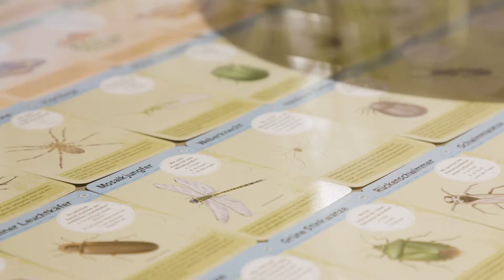Garden centre Kremer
The Kremer family's garden centres are located in the Sauerland region, with a special focus on extraordinary experiences and inspiration for gardens, homes and plants. The specialist company has been family-run in the fourth generation for more than 113 years. It has set itself the task of making the everyday life of many people more lively and their homes more beautiful.

In addition to the presentation of high-quality plants, Kremer offers a cosy café, a large adventure playground, decoration, tools and furniture as well as a museum where young and old can learn more about the diversity in the garden.

In this modern garden centre, nature itself becomes a product and the sales outlet a natural experience. In order to convince the customers efficiently and effectively, the light has to unfold its sales-promoting power with a high natural appeal. In comparison with traditional, often bland and meagre lighting with linear solutions, the Ansorg lighting concept creates experience and cosiness. A brilliant spotlight concept with Kono KTM and Navo NMT is used.

Lighting design & concept: Ansorg
Conception & design: Kremer/Nexd